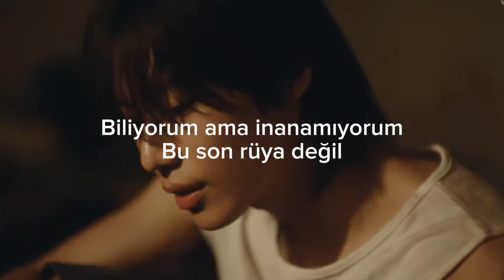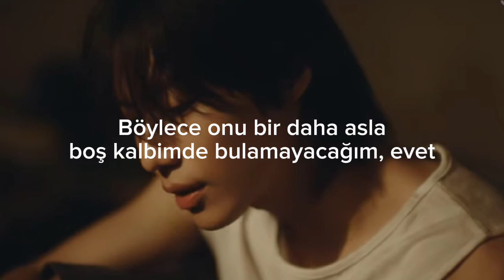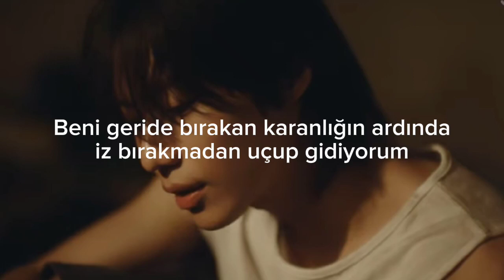Taemin - Not Over You [Türkçe Çeviri]